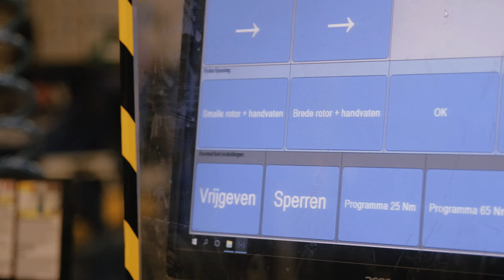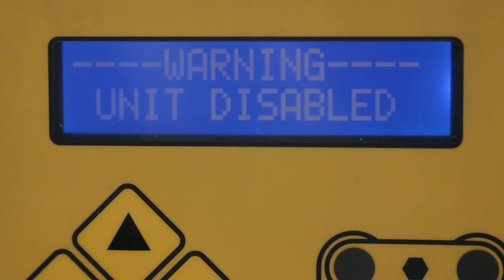Arkite - Platform installed at CNH Industrial